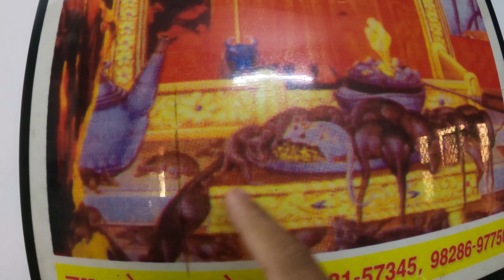ALMOÇAMOS NA CASA DE UMA FAMÍLIA INDIANA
Fomos convidados e almoçamos na casa de uma família indiana em Jodhpur, na Índia.
Nosso amigo Himanshu nos convidou para passar um almoço com sua família, e lá fomos, para a casa dele, ter esse momento super especial e comer comida típica indiana.

Durante nosso mochilão de volta ao mundo, já tivemos várias pessoas incríveis no nosso caminho e essa foi mais uma delas.

Como casal brasileiro viajando o mundo, poder conhecer uma casa indiana, entender mais um pouco dos seus costumes, seus jeitos, suas crenças, comidas... é algo incrível!

Nessa viagem pela Índia podemos perceber que as famílias indianas tem muito em comum com os brasileiros, são um povo receptivo, alegre, hospitaleiro e feliz!

Abra sua conta na WISE e ganhe uma transferência de 500 Euros sem taxa

Somos Fred e Laryssa e estamos viajando o mundo de mochilão e de forma barata, fazendo Couchsurfing, intercâmbio voluntário e house sitting, fazendo nosso mochilão durar mais. Não focamos apenas em lugares turísticos, amamos mostrar a vida real dos lugares onde passamos e mostrar o dia a dia das pessoas que ali vivem.

Vou sem volta é muito mais que uma viagem. É sobre ir e nunca mais voltar a ser o mesmo.